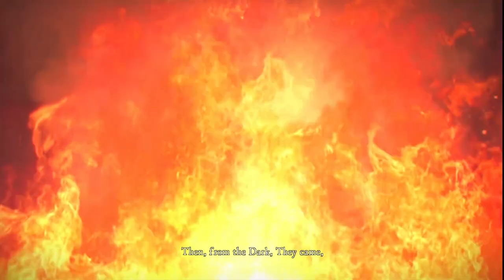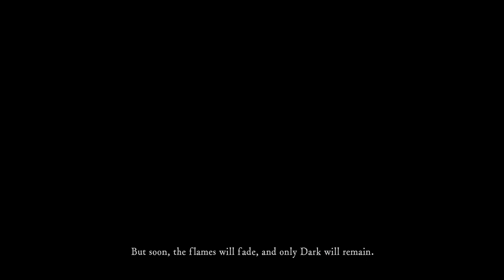Undead Asylum - Dark Souls Remastered (Episode 1)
It's Dark Souls! It needs no introduction! We start our new journey in the Undead Asylum where we need to break free of our shackles to begin our pilgrimage.